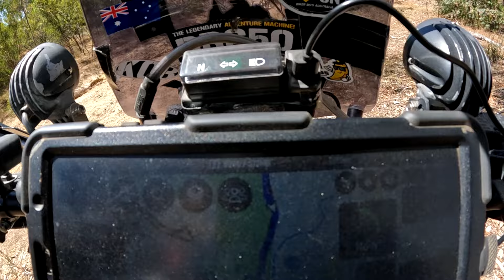It's Great to be out Riding with Mates!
G'day guys, a few of the CREW members and I do an awesome loop track ride which is only about 100kms in total. Great day for riding and of course the good old social aspect of it! Hope you enjoy :-) Cheers... Mark